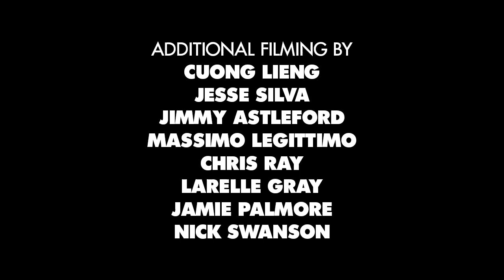Rough Cut: DC Shoes x Sk8mafia's "Way of Life" Video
Street skating is never easy: security, slams, people sitting on the goddamn ledges—you name it. Wes and Alexis put in the elbow grease to make their recent DC Shoes part a first-class project. Here’s a look into the process…